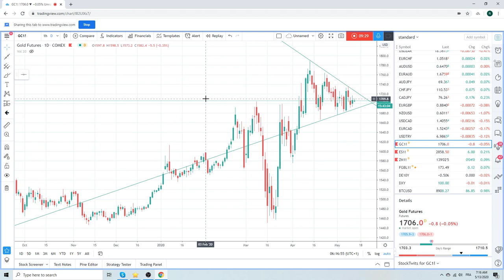Forex Trader's Morning Call 13May20 (GBPUSD, EURUSD, AUDJPY)